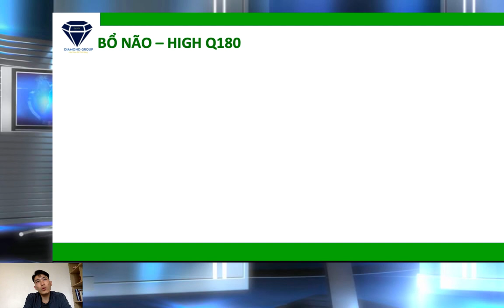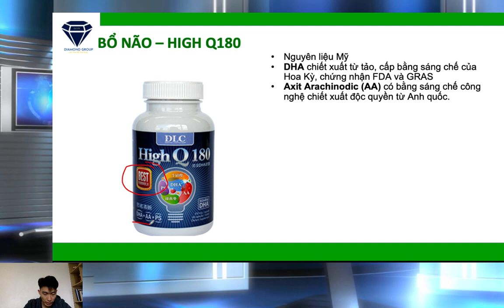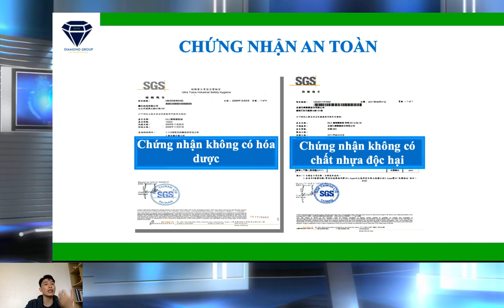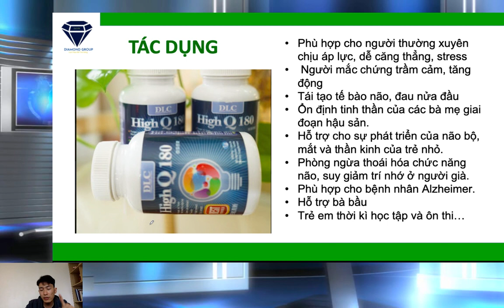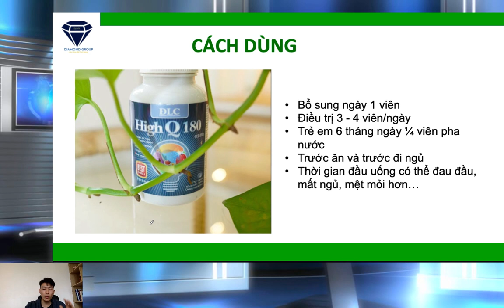Công Dụng High Q 180 USA | Thực Phẩm Cho Não Bộ | Dinh Dưỡng Cho Não | DHA, PS, AA | Thành Partner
🔔 Chào mừng các bạn đến với Blog của Thành, kênh chuyên chia sẻ kiến thức về chăm sóc sức khỏe chủ động A - Z.
📢 Hãy ấn theo dõi & chia sẻ để ủng hộ Thành nhé! Cảm ơn các bạn rất nhiều.
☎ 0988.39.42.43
© Bản quyền thuộc về Thành Partner
© Copyright by @thanhpartner ☞ Do not Reup